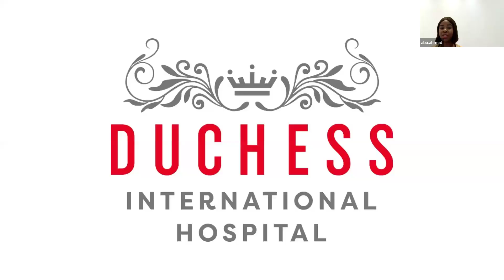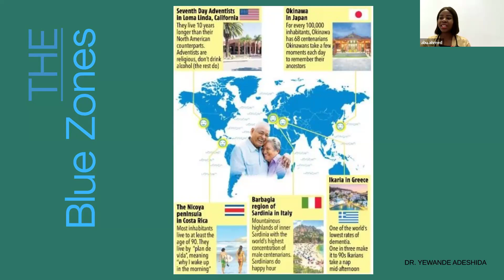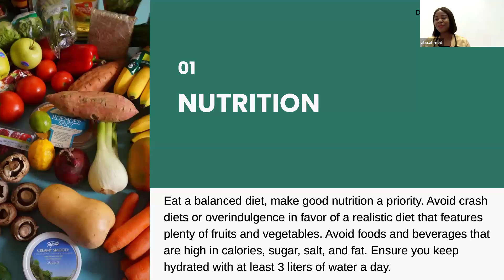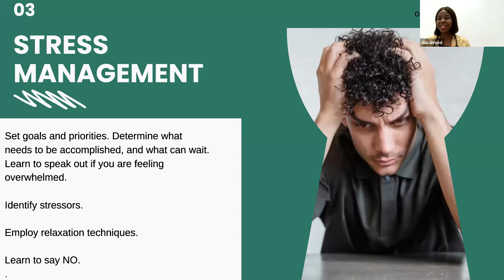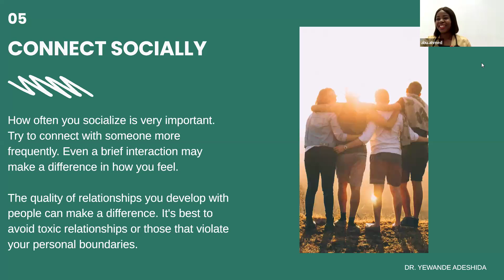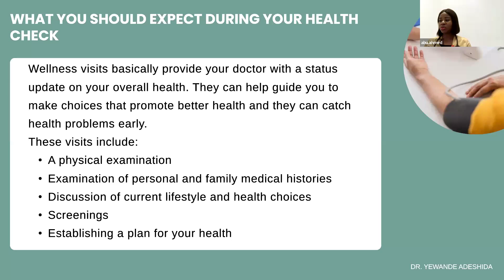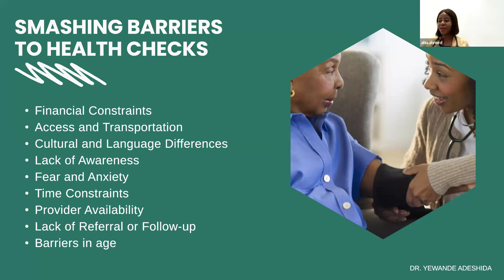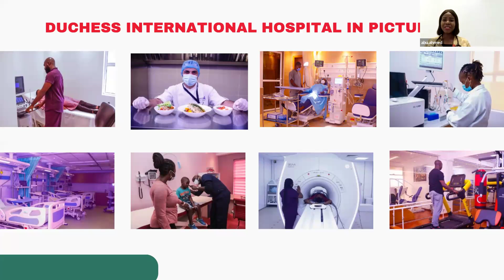Healthy Habits and Lifestyle Management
Healthy habits and lifestyle management are the cornerstones of a long and fulfilling life.

Our facilitator, Dr. Yewande Adesida, the Head of our Wellness Centre at Duchess Hospital shares expert insights on how to incorporate healthy practices into your daily routine. Learn practical tips for nutrition, exercise, stress management, and more.

Discover how small changes can lead to significant improvements in your physical and mental health.